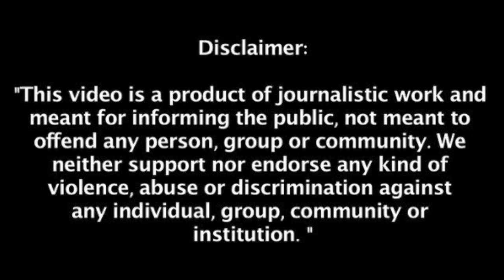Ganja Smugglers Plough Through Devotees in Chhattisgarh, Killing 1 and Injuring 20 | Cobrapost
@CobraPostIndia In a shocking incident reminding of what recently happened in Lakhimpur Kheri, a speeding car on Friday rammed a religious procession in Chhattisgarh's Jashpur leading to the death of one. 16 others have been injured.